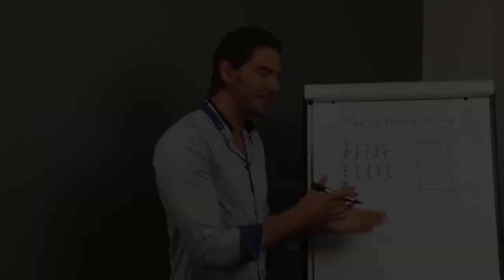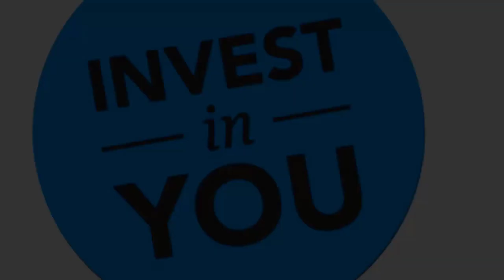Meet Mark - SFM Six Figure Mentors Members - DEA Digital Experts Academy Students - Review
Wish you were your own boss?
Create a lifestyle and business you love!